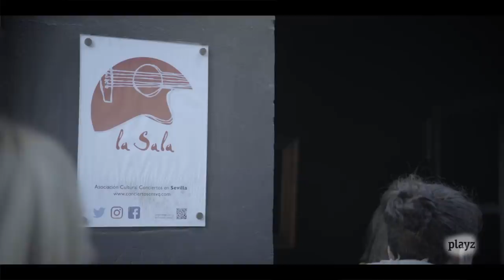ZATU con David Sainz , Juan Amodeo desde Sevilla | Jirafas #1 | Playz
Jirafas es un podcast y videoblog dirigido por David Sainz con la colaboración de Juan Amodeo. En esta primera entrega, grabada en Sevilla, tienen como invitado a Zatu, del grupo SFDK. En clave de humor, charlan sobre las leyendas urbanas más locas y otros asuntos más o menos escatológicos.